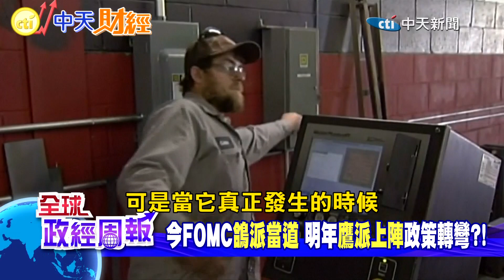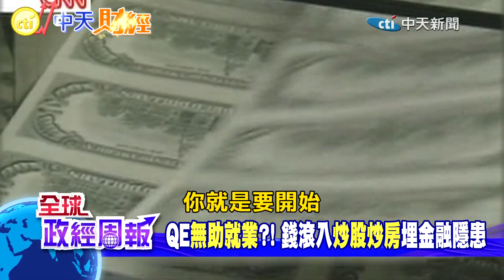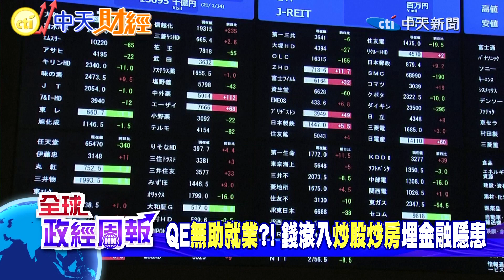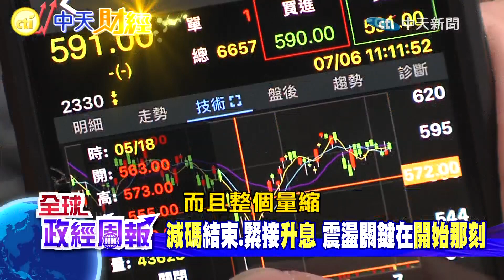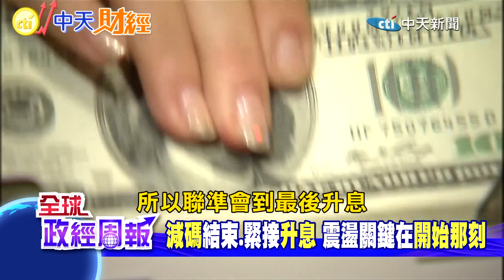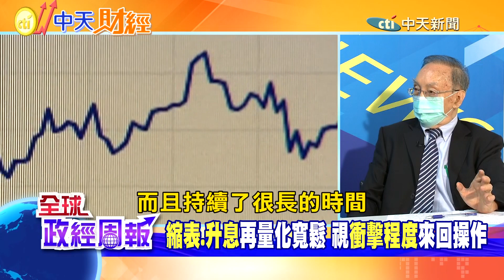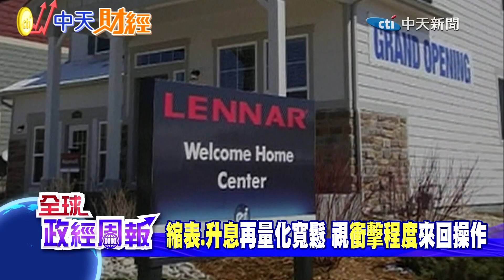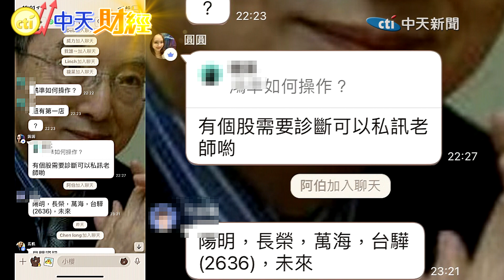【全球政經周報】聯準會鷹派籲"今年9月"縮減購債!台股兩周狂跌 止跌訊 號何時來?震盪恐逾1年? @中天財經頻道CtiFinance 20210822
聯準會轄下的""他""
喊今年9月縮減購債
台股連10黑 蒸發3兆
馬凱教授來解析了 一定要看

為”2022升息”做準備 FED鷹派提”9月減碼”時程

今FOMC”鴿派當道” 明年”鷹派上陣”政策轉彎?!

”通膨”遠超出想像嚴重 鷹派亮”PCE數據”示警

QE”無助就業”?! 錢滾入”炒股炒房”埋金融隱患

翻版!爭辯”利率降負的” 台灣昔日的”王蔣大戰”

”減碼”結束.緊接”升息” 震盪關鍵在”開始那刻”

縮表後”股市房市”陷巨幅震盪 ”升息何時到頂”?

”縮表.升息”再量化寬鬆 視”衝擊程度”來回操作